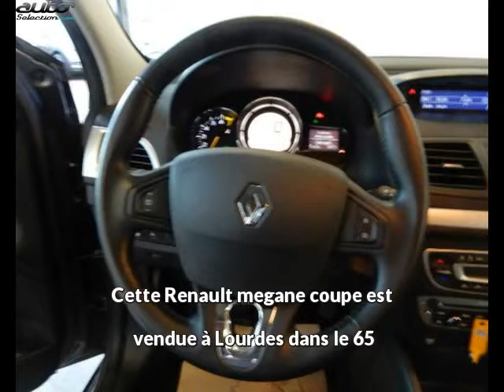Renault megane coupe occasion visible à Lourdes présentée par Renault lourdes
Cette Renault megane coupe occasion disponible à Lourdes dans le 65 est mise en vente par Renault lourdes - 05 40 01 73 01 - tous les détails sont